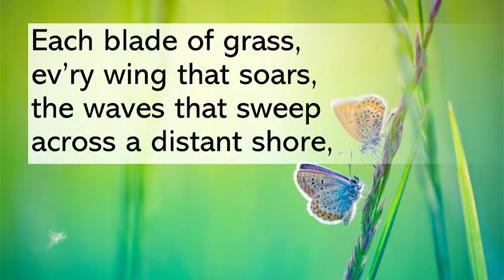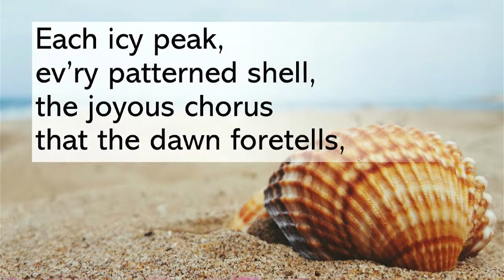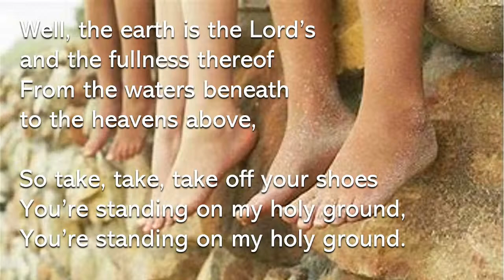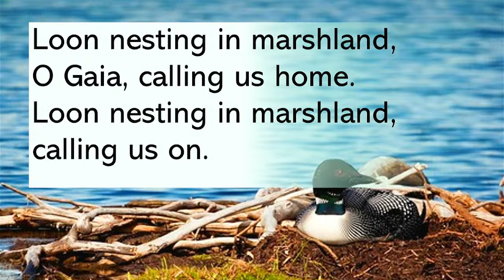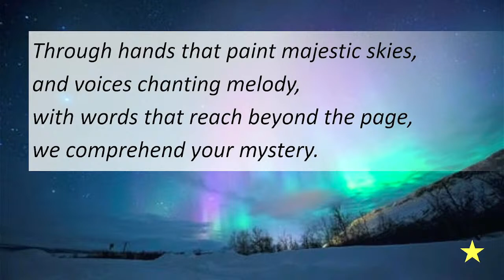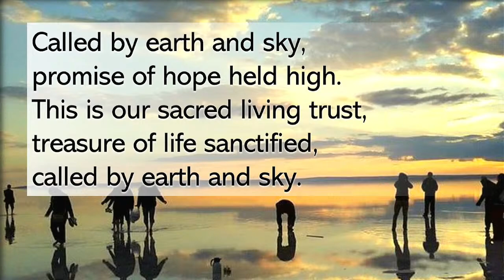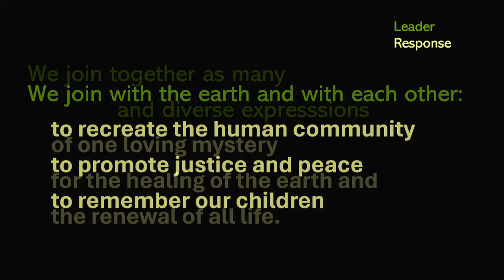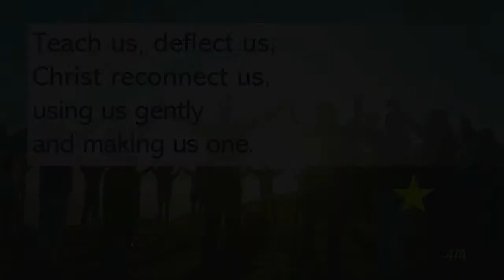Winfield United Church Virtual Service On April 21, 2024, led by Rev. Alice Hanson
Music used in this worship includes:

"Each Blade of Grass"
More Voices #37
Words: Keri K. Wehlander, 2005

"Take Off Your Shoes"
Words and Music: Jim Manley
Arr. Jim Strathdee

"O Beautiful Gaia"
More Voices #41
Words & Music: Carolyn McDade; arr. Lydia Pedersen, 2006

"Called by Earth and Sky"
More Voices #135
Words & Music: Pat Mayberry, 2005

"For the Gift of Creation "
Voices United #538
Words & Music: Steve Garnaas-Holmes, 1991

"Touch the Earth Lightly"
Voices United #307
Words : Shirley Erena Murray, 1991,

United Nations Earth Prayer
Maori Lord's Prayer

Music used with permission by One License A-605260.